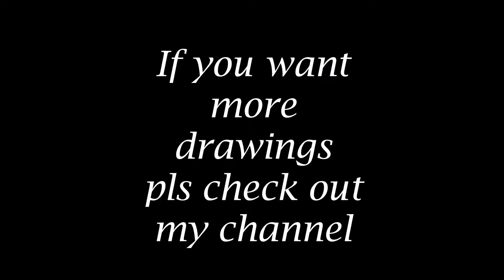How to draw Cinderace.Cinderace pokemon.How to draw. step by step. very easy. Pokemons. Fast.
Hey guys this vidoe is only for entertainment pourpose.
So don't mind it seriously.

This video is originally very long in reality than in youtube.
In youtube it is an fastforward video.

So if you want more drawings of pokemon & mega evolved pokemon
than please subscibe our channel 'Natural Art Sketch'.

In reality very hard work is needed to draw it.

Good bye. Have a nice day.